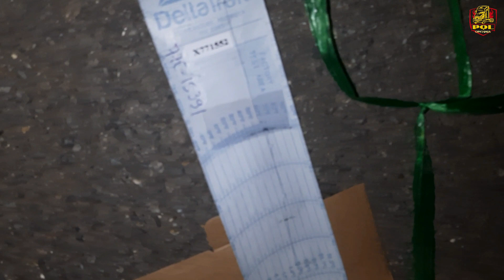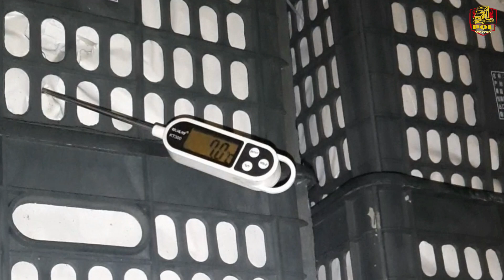Đến Cữa Khẩu Đầu Kéo Mỹ Giao Hàng Xoài Trong Đêm Để Sang Bên Trung Quốc | Phạm Quang Lại - Conatiner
© Bản quyền thuộc về Phạm Quang Lại